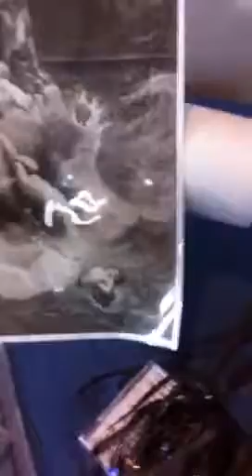Gg banner description